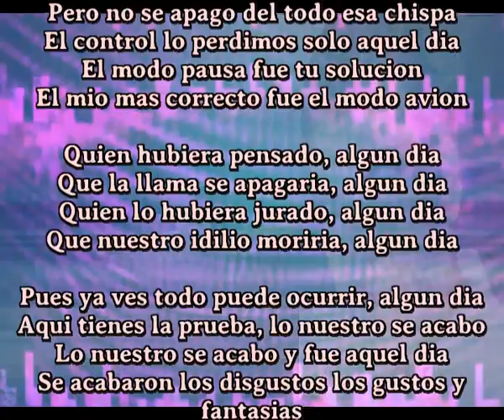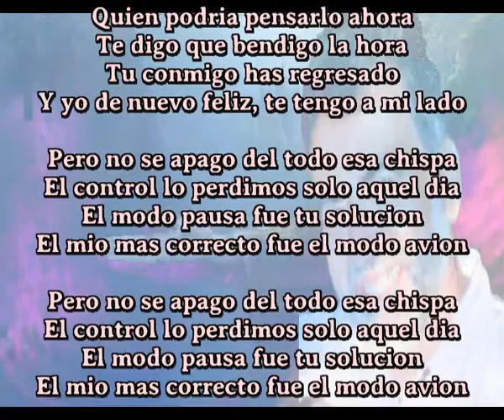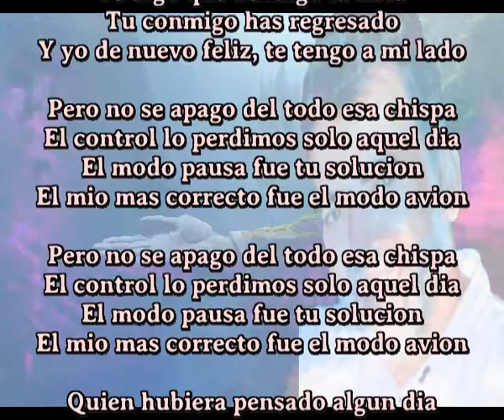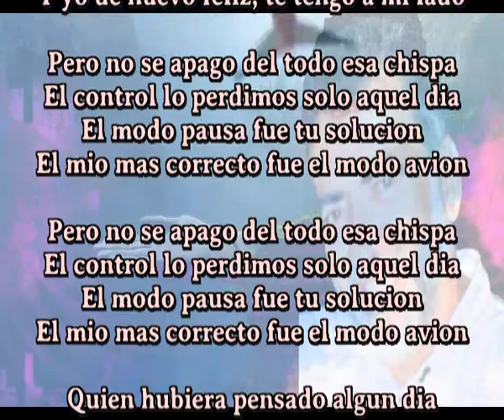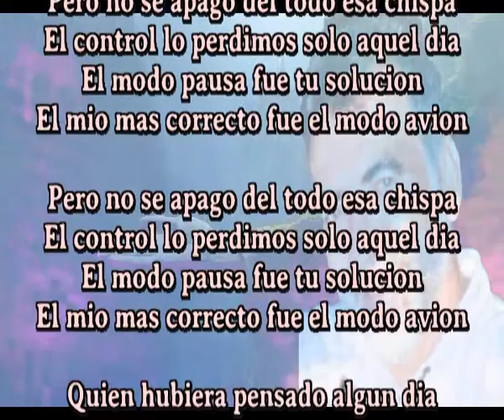Algun dia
Sir Flansi es el unico cantaautor en el mundo que crea una cancion diaria

Pero no se apago del todo esa chispa
El control lo perdimos solo aquel dia
El modo pausa fue tu solucion
El mio mas correcto fue el modo avion

Quien hubiera pensado, algun dia
Que la llama se apagaria, algun dia
Quien lo hubiera jurado, algun dia
Que nuestro idilio moriria, algun dia

Pues ya ves todo puede ocurrir, algun dia
Aqui tienes la prueba, lo nuestro se acabo
Lo nuestro se acabo y fue aquel dia
Se acabaron los disgustos los gustos y fantasias

Y ahora que pasa, pues yo te lo explico
Ni tu ni yo volvimos a abrir el pico
Los dos perdimos en la contienda
Y ahora queremos poner enmienda

Quien podria pensarlo ahora
Te digo que bendigo la hora
Tu conmigo has regresado
Y yo de nuevo feliz, te tengo a mi lado